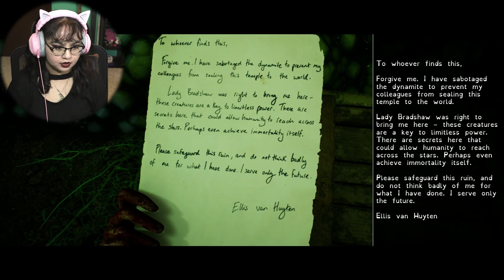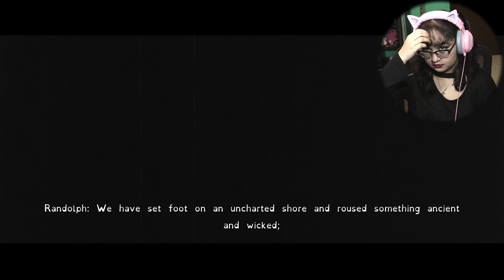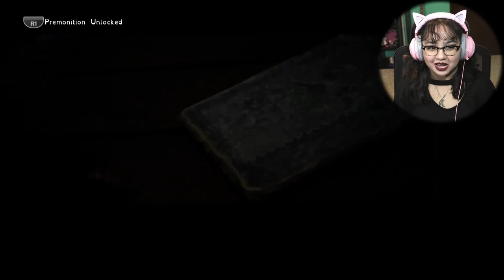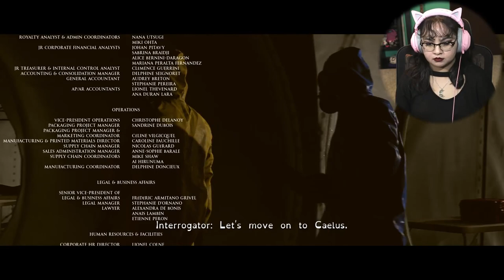Everything Is Horrible! (ENDING) | The Dark Pictures: House Of Ashes Part 5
In the ending of The Dark Pictures: House of Ashes, we confront the terror that lies beneath the temple. As our group plans their escape the "vampires" have a chance to rise. The apocalypse is upon us.

William Ford • TheFutureCesar2011 • moises mendoza • shunsuke • StormAssassiN7
Daniel Sheargold • dame-edward • logan_n • Lacey Matthew Morgan • Dale • HadesPerennial • William Godar • Markus Sarén • Lucas Micik • Abbie • Jeff Schwartz • Raymond Kuhn •

🎮YouTube Members🎮
Deer Cupid • William Ford • miguzmanuel83 • Claudia A •  Omegachris X • Aaron Woodruff • Serzat Karaman • Kelci Talbot • Lunar Ralphs • Rhyley Grant • Momo • Dorian •